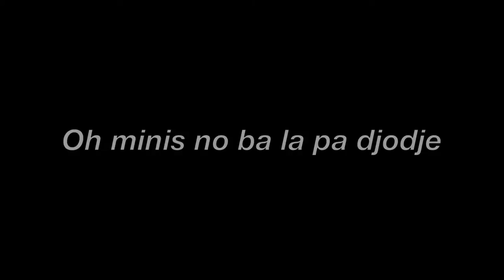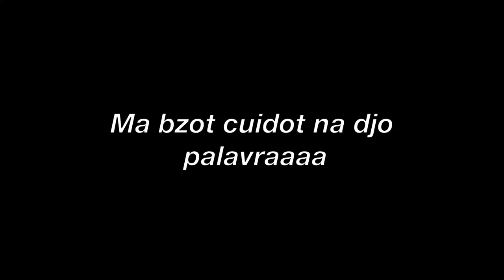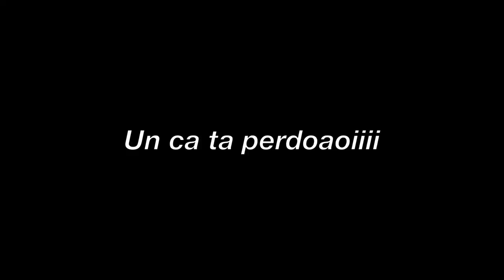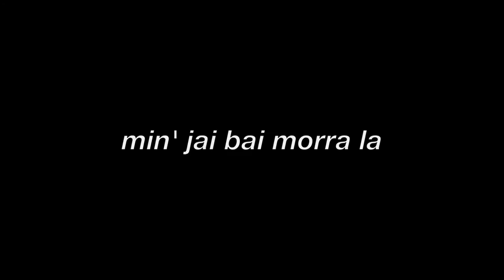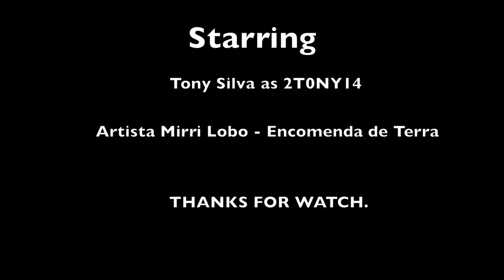Mirri Lobo Encomenda De Terra letra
Cape Verde Song Useful for Karaoke and more...
Cantor/Singer: Mirri Lobo
Letra\Lyrics: Encomenda De Terra
Created by: Tony Silva as 2T0NY14.